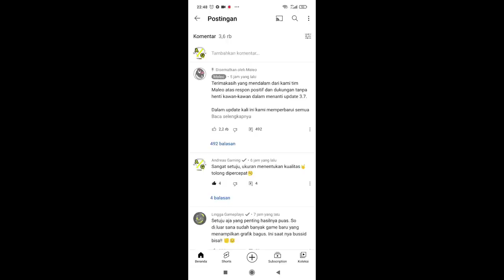Akhirnya Map Bali BUSSID V 3 .7 ADA UPDATE !! Penambahan 50 Scane Map Terbaru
Akhirnya Map Bali BUSSID V 3.7 ADA UPDATE !! Penambahan 50 Scane Map Terbaru  dan pastinya bakalan lebih seru kalau ada mod map ya. Semoga saja. Kita lihat progres maleo nya.

Silahkan beli merchandise di channel ini ya.
Donasi channel ini untuk memperbaiki kualitas video

Enjoyyy.